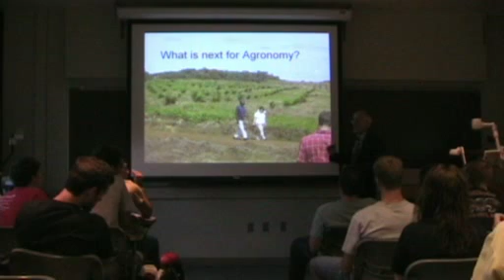Agronomy Learning Community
A quick summary of what the Agronomy department at Iowa State University does to help students get started in college and be successful.